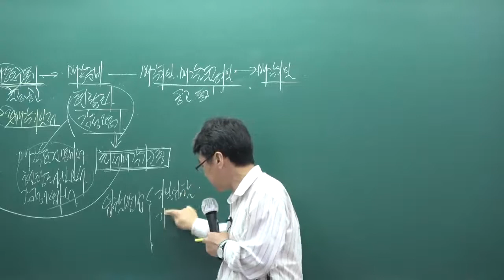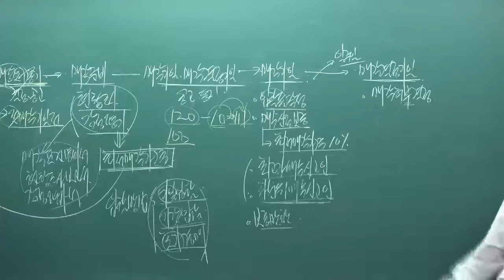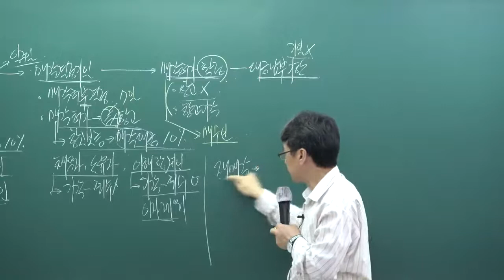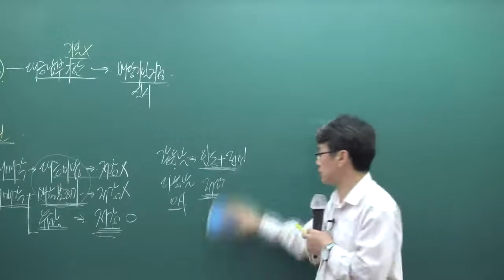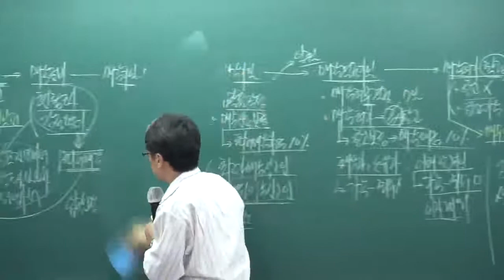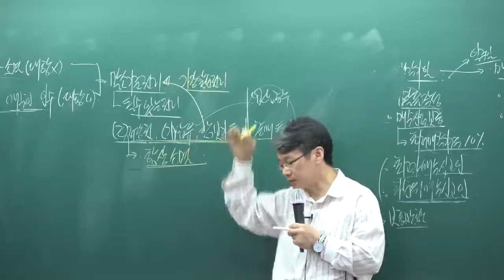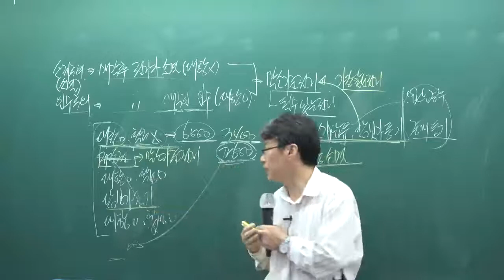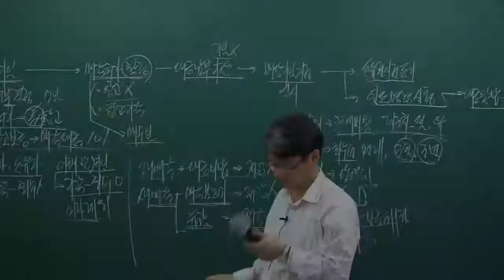[패스랩] 공인중개사 자격증 시험 무료 동영상 공인중개사법 [심화이론 장재원 23강 경매ㆍ공매 절차 및 권리분석 (p.351~)]